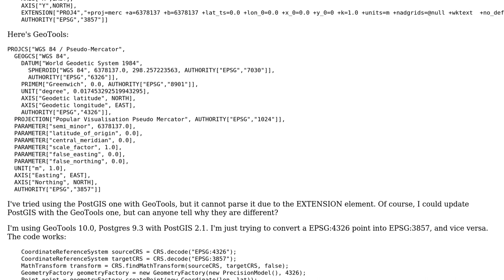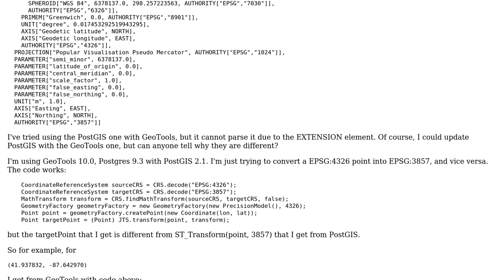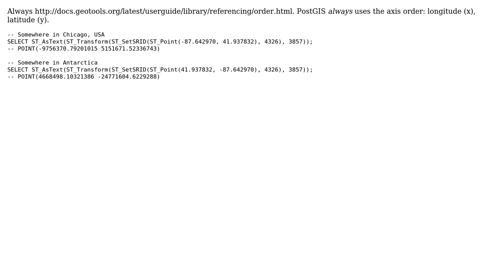GIS: GeoTools and PostGIS with ESPG:3857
With thanks & praise to God, and with thanks to the many people who have made this project possible! | Content (except music & images) licensed under CC BY-SA | Music | Images & others | With thanks to user Mike T user kozyr and the Stack Exchange Network Trademarks are property of their respective owners. You are responsible for your own actions.